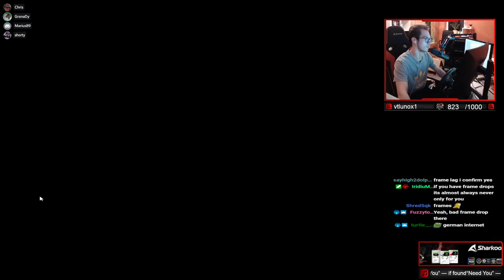GREAT TECHNICAL MAP || Trackmania Cup of the Day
Hoi!
Yesterday at cup of the day it was time for a technical map again, Nadeo really seems to like these lately. And although tech is definitely not the type of map I enjoy the most this map actually was great fun for me. First of all the slides felt super intuitive here so learning them luckily wasn't too difficult, at least if you ask me. Furthermore the map was quite open so there weren't really any super blind sections. Everything was nicely visible which definitely is a huge advantage when having to learn a map as quickly as possible.